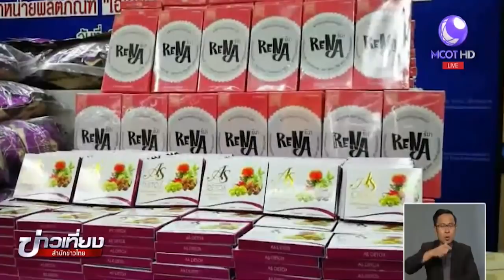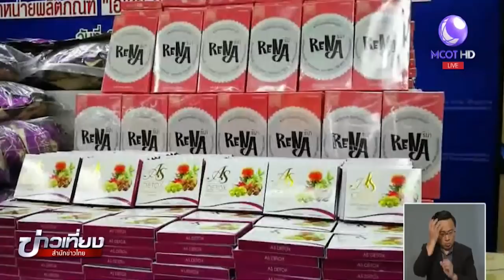อย.จับแหล่งจำหน่าย ‘เอเชีย สลิม’ ผสมไซบูทรามีน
อย.บุกจับแหล่งผลิตภัณฑ์เสริมอาหาร "เอเชีย สลิม" ซึ่งเคยตรวจพบมีสารไซบูทรามีน เป็นอันตรายต่อชีวิต พร้อมยึดของกลางมูลค่ากว่า 2 ล้านบาท

1.สารคดีเฉลิมพระเกียรติ
2.พระราชกรณียกิจ-พระมหากรุณาธิคุณ
3.คนไทยหัวใจ♥รักในหลวง